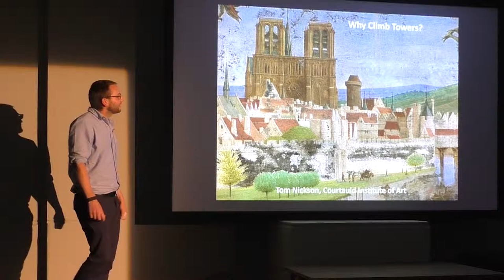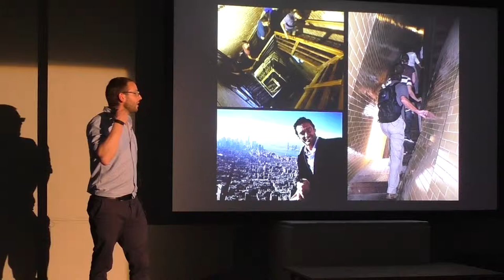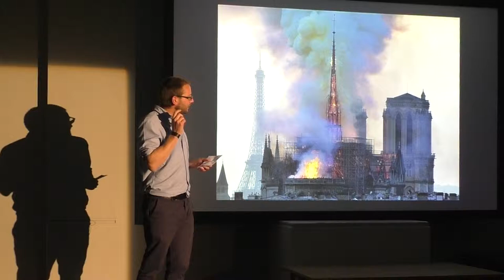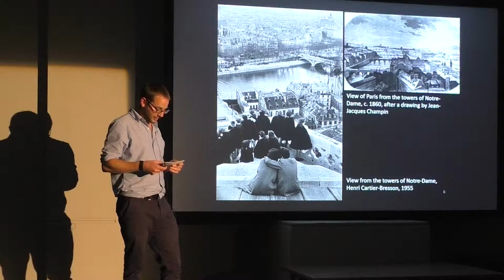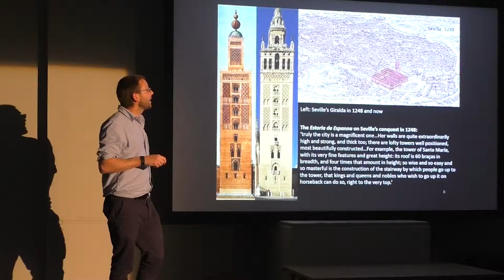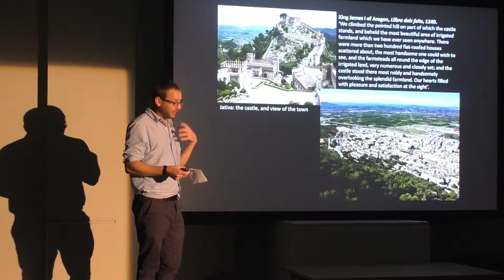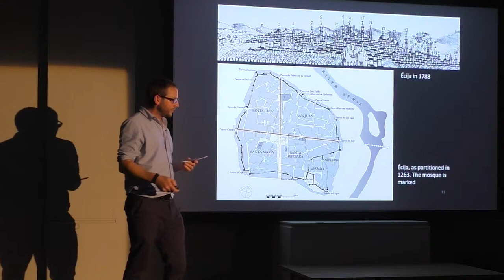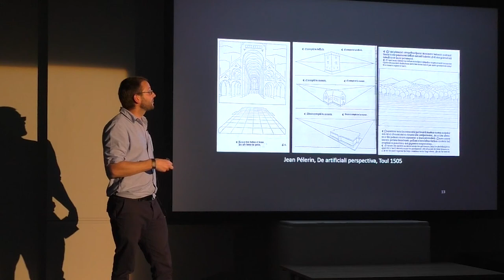RES | FEST 19 - Why climb towers? - Dr Tom Nixon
Dr Tom Nixon presents his paper 'Why climb towers?' as part of RES | FEST 19 at The Courtauld Institute of Art, Vernon Square, 26 April 2019.